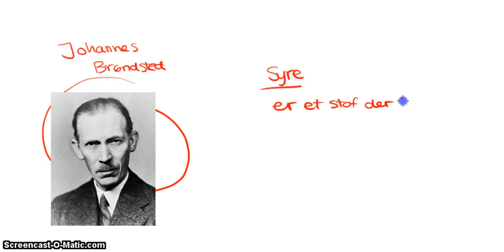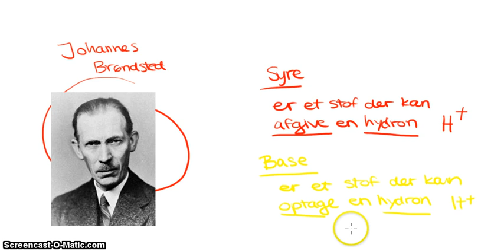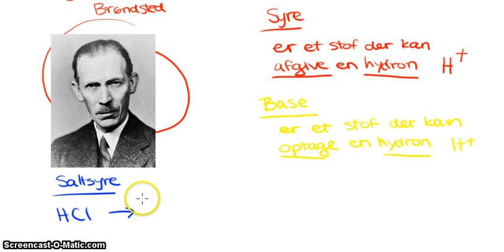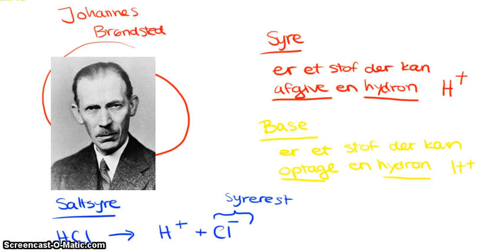Brønsted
Introduktion til Brønsteds definition af syrer og baser.